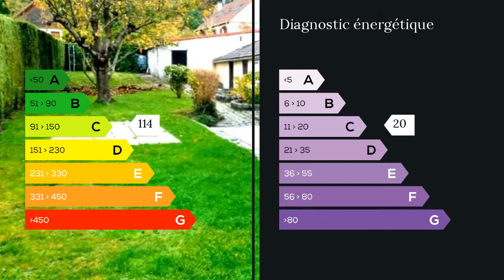A vendre - Maison/villa - Darnetal (76160) - 7 pièces - 123m²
DARNETAL MAISON DE 123m² SUR 220m² DE TERRAIN. Proche transport, centre ville, à ce titre vous disposez au RDC d'un séj/salon avec cheminée à foyer fermé, d' une cuisine aménagée, équipée, d' une arrière cuisine et d' une buanderie. Au 1 er étage de 2 chambres plus une suite parentale, 1 salle de bain, le grenier est lui agencé de 2 pièces. Un garage, 3 bâtiments, un terrain arboré avec barbecue et véranda vient compléter le tout. Travaux récents

N' hésitez pas à me contacter pour une visite ou plus amples renseignements///Bruno ODILLARD: 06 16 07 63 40 M. Bruno ODILLARD 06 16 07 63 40 / 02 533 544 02 poste 8510 Agent commercial indépendant du réseau national clairimmo Maxihome N° RSAC : 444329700 - Ville du greffe : RSAC ROUEN